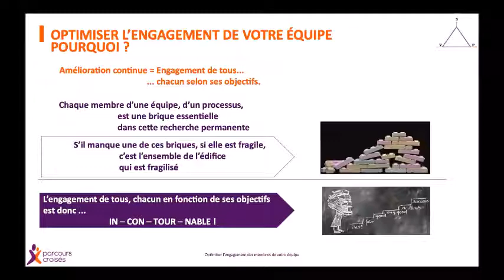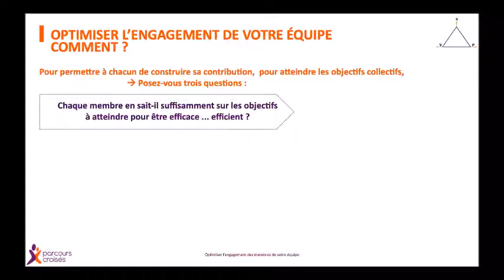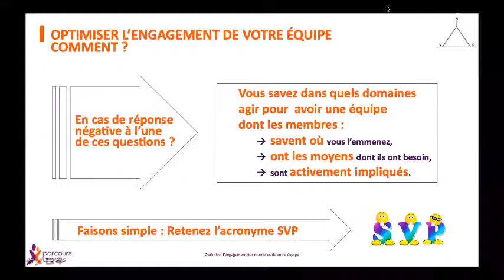Quality forever : Optimisez l'engagement de votre équipe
Aujourd'hui, notre expert Thierry Brenet nous explique en vidéo comment optimiser l'engagement de votre équipe
Pour que vous puissiez faire avancer la qualité et pour vous accompagner dans votre démarche qualité.

Quality forever… votre moteur !